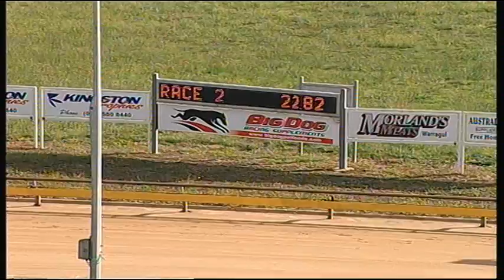WGL SUN 11 JAN 15 R2